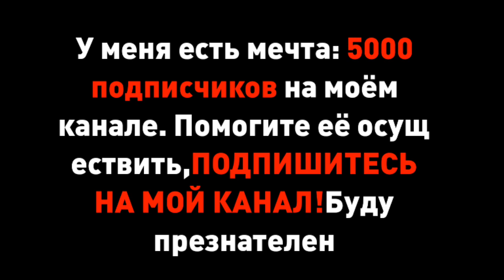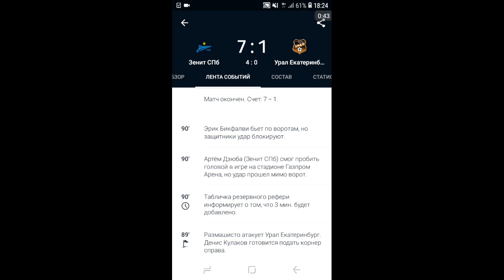Зенит - Урал 7 -1 Обзор Матча/Все голы и основные моменты 2020 / РПЛ 2019/20 Текстовый обзор и стати